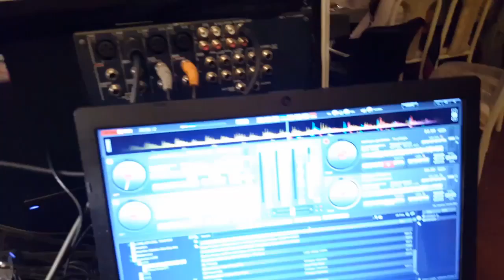Evento 7/mayo/2016 una comunion vanessa martunez sonido versatil